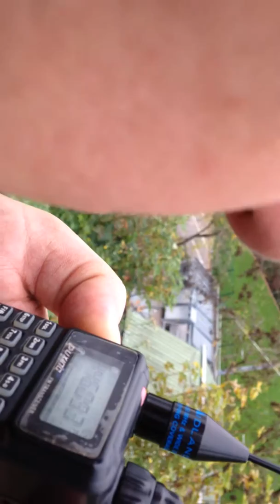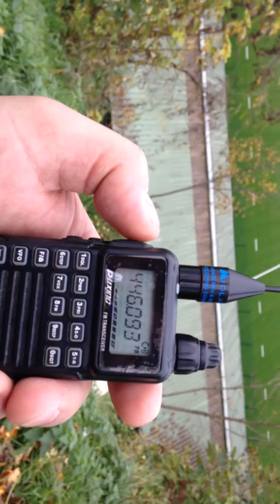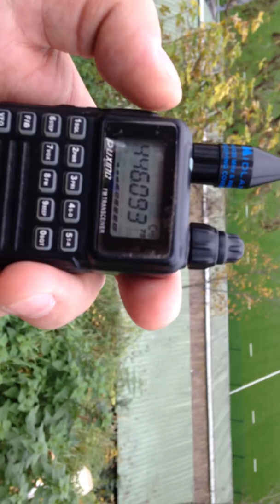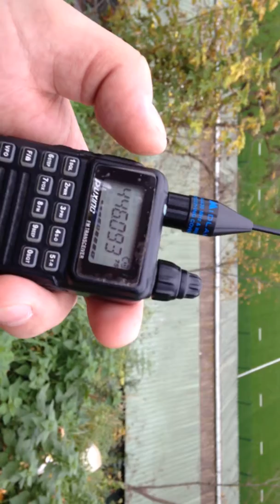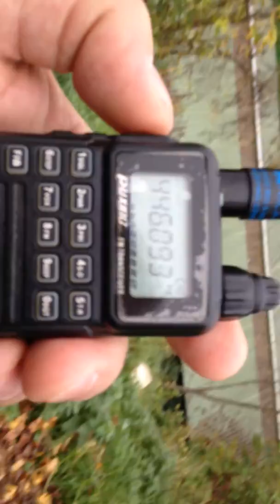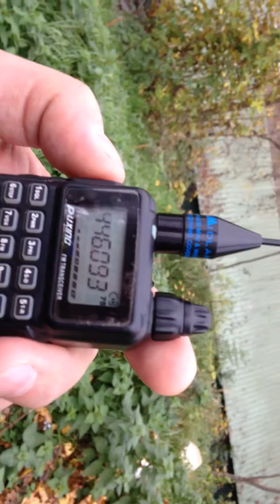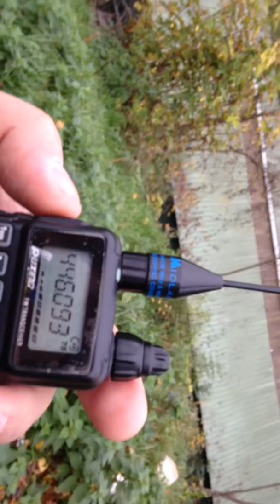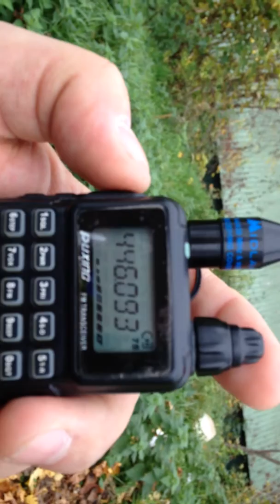qso pmr 446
Qso pmr 446 departement 92 et le departement 60